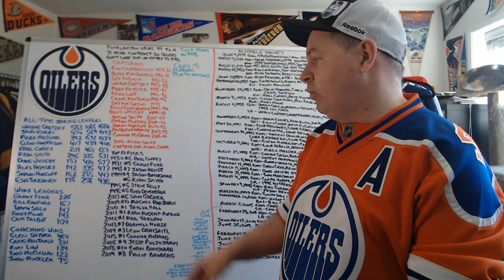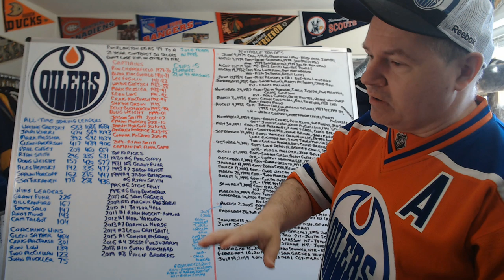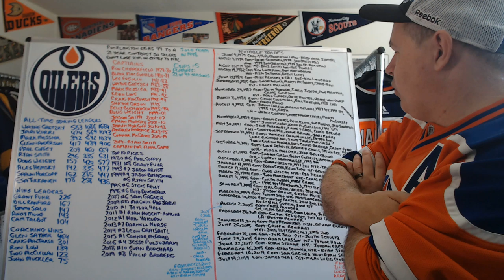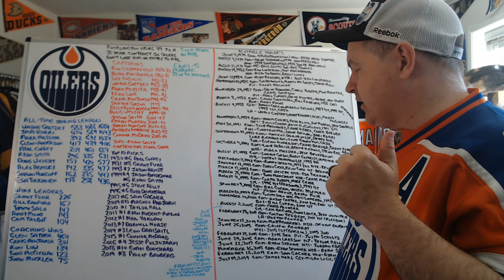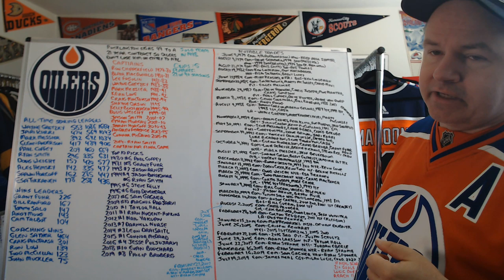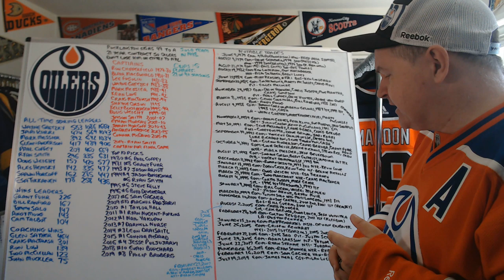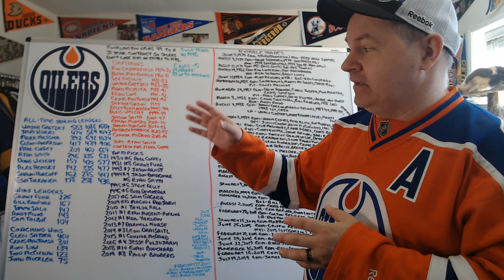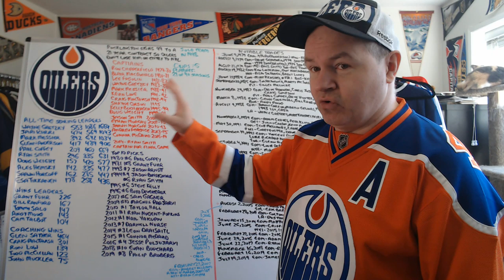Updated Edmonton Oilers History, 2019 Edition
It was a meteoric rise and has been a meandering franchise since their winning ways ended in the 90s.

Abbotsford, BC
V2S 8P1

In the USA:
Shannon Skanes